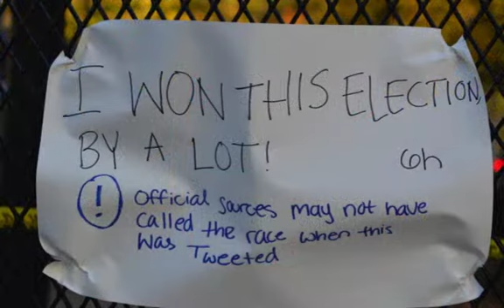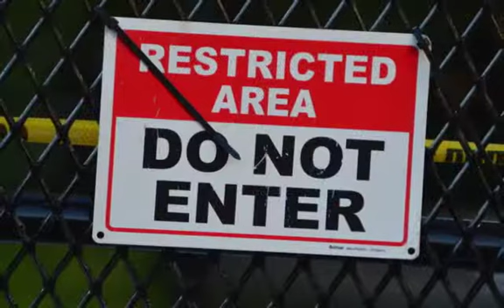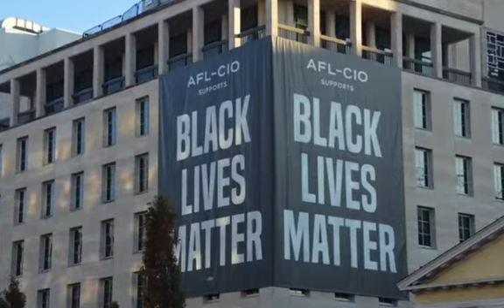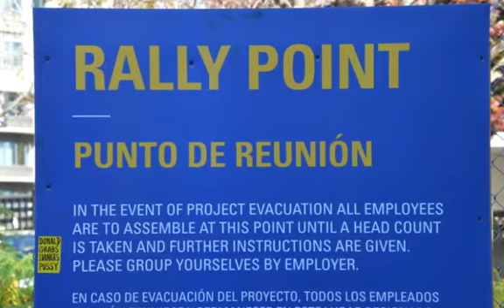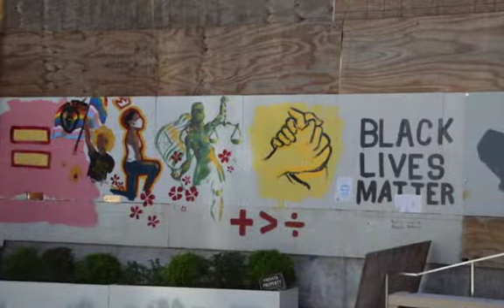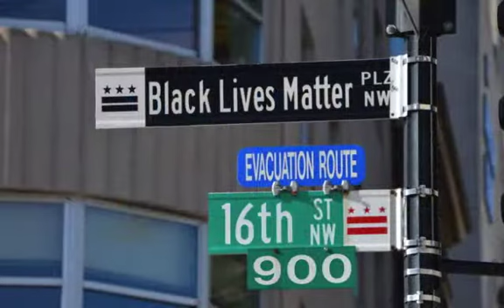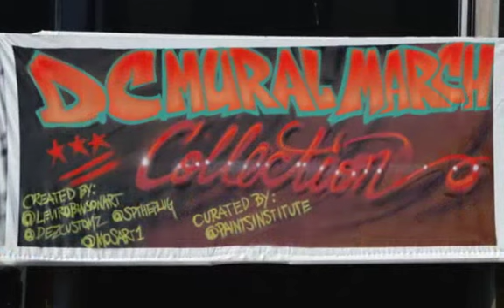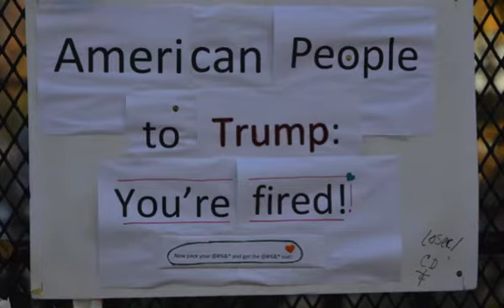Scenes from Washington , D.C. Post Election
Scenes from Washington, D.C. captures the boarded windows, fences and signs in downtown near the White House. Lafayette Park, a gathering place for demonstrations and celebrations, was completely fenced off and people have no access. Posters and signs add a colorful mix to the traditional architecture of downtown D.C.

Background Music: Busting Loose, Chuck Brown (Father of DC Go Go sound)
Joy C. West, Filmmaker